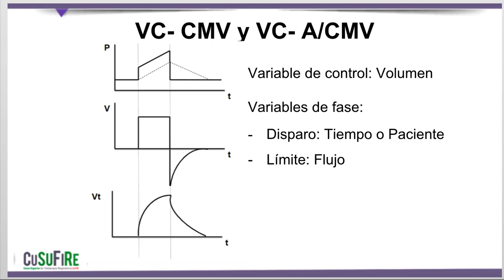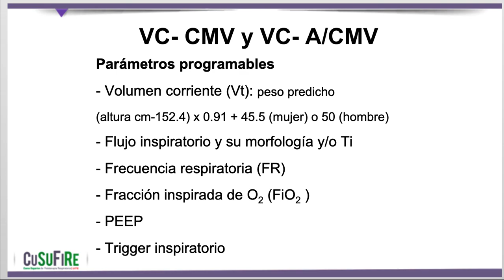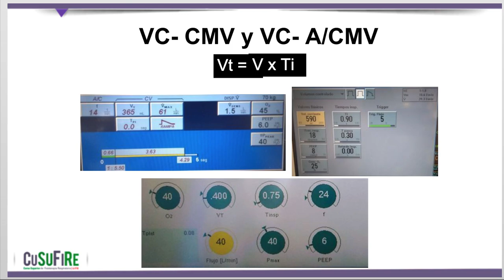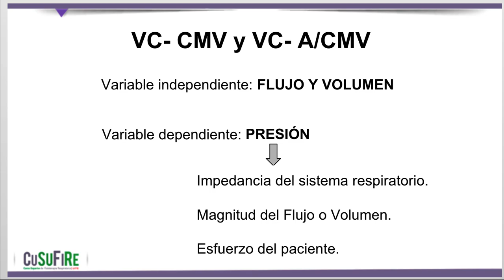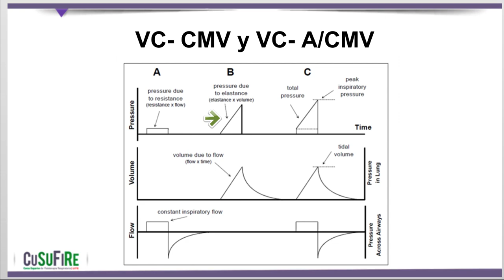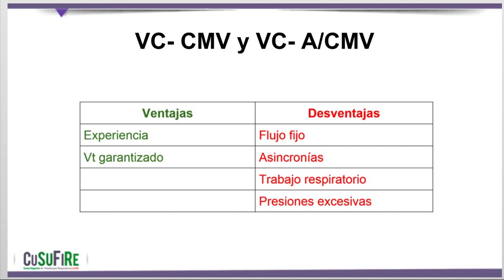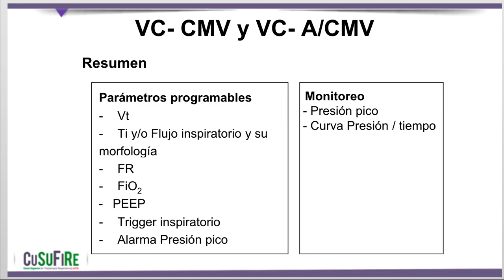Modos Ventilatorios Parte 2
En esta segunda entrega la Lic. Paulina Ezcurra docente del CuSuFiRe nos explica los modos volumétricos.